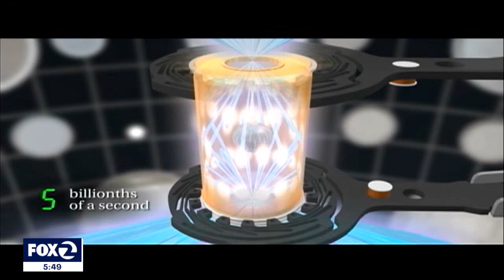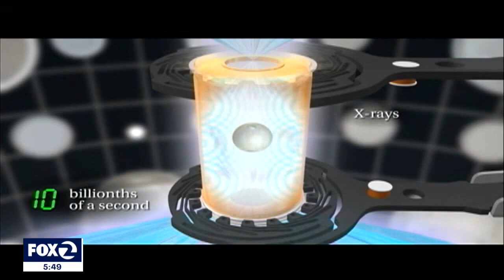Energy Secretary celebrates fusion ignition and its limitless clean energy potential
U.S. Secretary of Energy Jennifer Granholm traveled to Lawrence Livermore National Laboratory to celebrate the achievement of fusion ignition. For the first time, scientists demonstrated a nuclear reaction that generated more energy than it used.